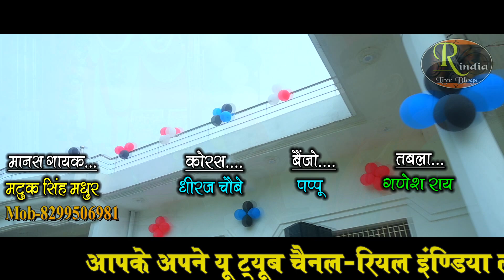लाइव ! सम्पूर्ण सुंदरकांड चौपाई ! रामचरितमानस ! sampoorn sunderkand chaupai ! Ramayan By Matuk Singh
सुंदरकांड रामायण स्थल - लोकमनपुर,वीरमपुर,भदोही उत्तर प्रदेश
आयोजक-
सुनील पाण्डेय
रामायण_संपुट-
लिंग थापि बिधिवत करि पूजा, शिव समान प्रिय मोहि न दूजा
मानस_गायक - मटुक सिंह मधुर
तबला  - गणेश राय
कोरस - धीरज चौबे
बैंजो- पप्पू
धुन - बेस्ट धुन
साउंड- मंगल साउंड ज्ञानपुर
You tube best ramayan channel - REAL INDIA LIVE BLOGS

लाइव ! सम्पूर्ण सुंदरकांड चौपाई ! यू ट्यूब बेस्ट रामायण वीडियो ! मटुक सिंह मधुर रामायण ! रामायण मटुक सिंह ! Real india live blogs ! realindialiveblogs ! You tube best ramayan video ! You tube best ramayan channel ! Best ramayan video ! matuksingh ! Matuk singh ramayan ! Ramayan by matuk singh ! You tube live ramayan ! youtubechannel ! रामचरितमानस ! sampoorn sunderkan chaupai ! Ramcharitmanas ! यूट्यूब रामायण ! Sampurna sunderkand video ! Ramayan ! सुंदरकांड चौपाई लाइव वीडियो ! sunderkand ! Live ! Path

बिल्कुल क्लीयर आवाज में रामायण ! Matuk Singh Madhur ! Real India Live Blogs ! You Tube Best Channel

आज कल याद कुछ और रहता नहीं रामायण ! यू ट्यूब बेस्ट रामायण वीडियो ! real india you tube channel

You Tube Channel पर पहली बार ! भाई बहन द्वारा रामायण पाठ ! Real India Live Blog Present Sapna Sharma

पूरी तरह नेत्र विहीन दिब्यांग सूरदास का मार्मिक रामायण चौपाई  ! Ramayan Path By Ajay Mishra Surdas